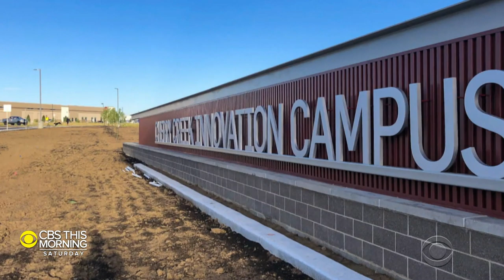Innovative program offers job training to high school students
An innovative high school program is preparing students to move straight into good-paying jobs without a college degree or trade school. Barry Peterson visits the Cherry Creek Innovation Campus in Centennial, Colo.